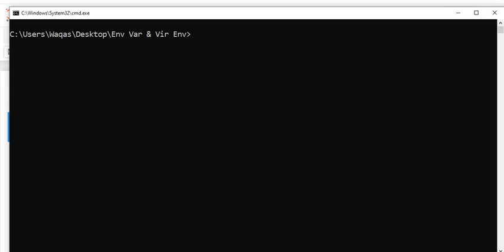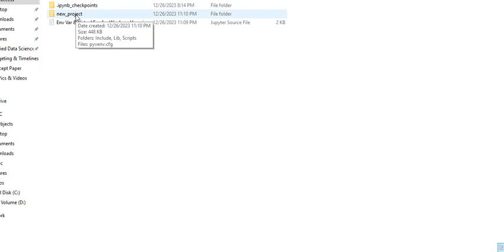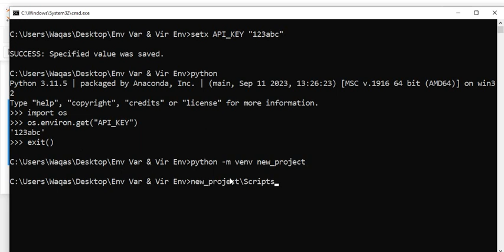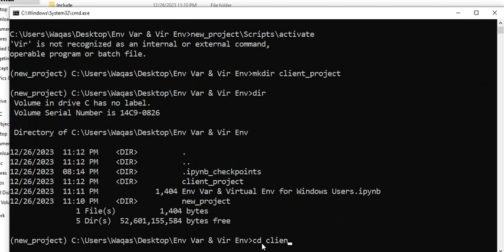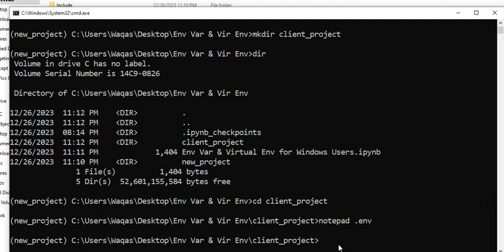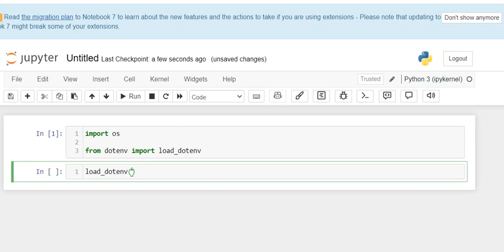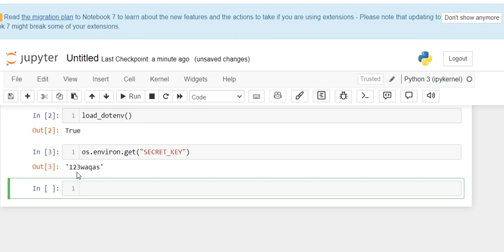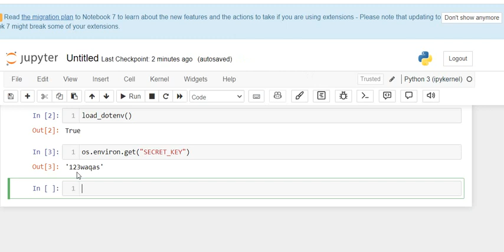What are Environment Variables?| Virtual Environment -VENV?| For Windows Users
In this Python Programming tutorial, we will be learning how to create and use Environment Variable &  Virtual Environment on the Windows operating system with the built-in venv module. We will learn how to create them, activate them, and much more. Let's get started...

Environment variables are dynamic values that can affect the behavior of software processes or applications running on a computer. They are part of the environment in which a process runs, providing essential information about the system configuration. These variables store data such as system paths, default settings, or user-specific information.

🌐 Key Concepts:

Configuration Data: Environment variables hold configuration data for both the operating system and applications.
Inter-Process Communication: Processes can share information through environment variables during execution.
System Paths: Essential directories and executable locations are often defined using environment variables.
🔧 How to Access Environment Variables on Windows:

Command Line: Use the set command to display variables or modify them.
Virtual Environment (VENV) for Windows Users

📦 Introduction to Virtual Environments:
A virtual environment is a self-contained directory that encapsulates a specific Python interpreter along with its dependencies. This allows for the isolation of project dependencies and avoids conflicts with system-wide packages.

⚙️ Setting Up a Virtual Environment (VENV) on Windows:

Open Command Prompt: Press Win + R, type cmd, and press Enter.
Navigate to Project Directory: Use cd path\to\your\project to change the working directory.
Create Virtual Environment: Run python -m venv venv_name.
🔄 Activating and Deactivating the Virtual Environment:

Activate: Navigate to the project directory and run venv_name\Scripts\activate.
Deactivate: Simply type deactivate and press Enter.
📝 Advantages of Virtual Environments:

Dependency Isolation: Each project can have its own set of dependencies without affecting the system.
Version Management: Easily switch between Python versions for different projects.
Clean Project Setup: Ensures that the project environment is self-contained and reproducible.
🚀 Conclusion:
Understanding environment variables and utilizing virtual environments empowers Windows users to manage configurations efficiently and maintain clean, isolated project environments for Python development. Mastering these concepts is crucial for effective software development and system management.